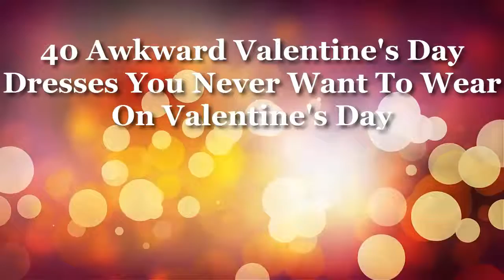40 Awkward Valentine's Day Dresses You Never Want To Wear On Valentine's Day